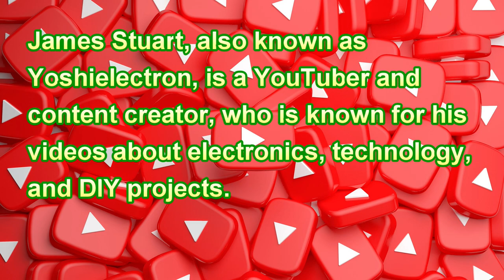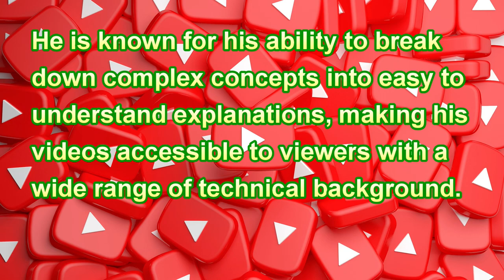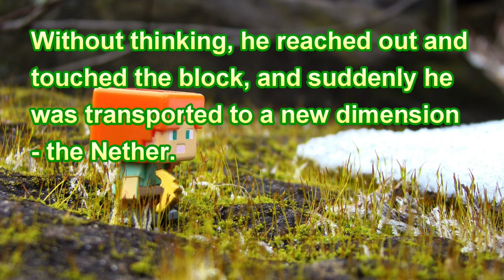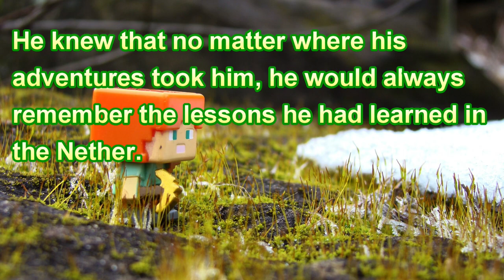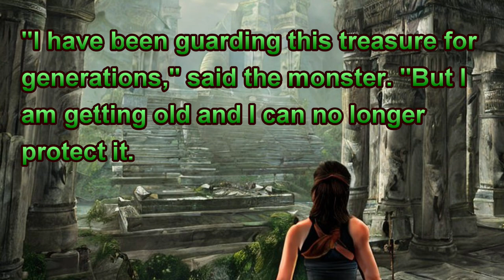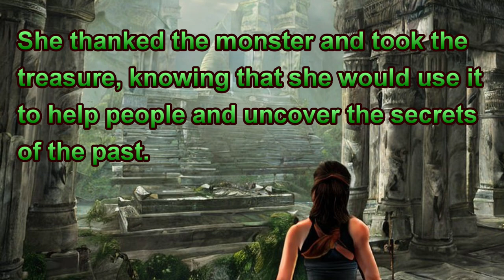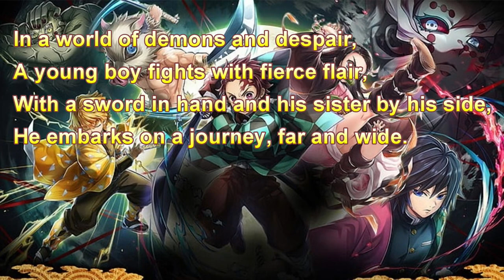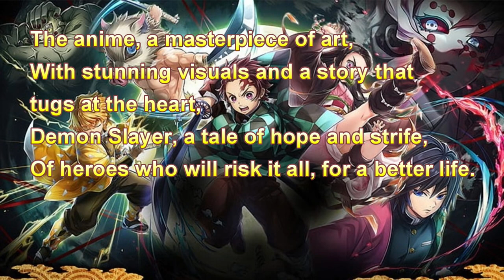ChatGPT: Tell Me Stories and Poems About Video Games and Anime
Most people have at least heard of the OpenAI powered chatbot ChatGPT by now, whether in a good or bad way, but beyond being able to hold a conversation with the AI you can also ask it for stories, poems and more. In this video I present a few of the results from ChatGPT using these headings:

* Who is YouTuber Yoshielectron also known as James Stuart?
* Tell me a story about Minecraft
* Tell me a story about Lara Croft
* Write me a poem about Super Mario 64
* Write me a poem about the anime Demon Slayer

From my quite limited experience of using ChatGPT I’ve learnt the importance of describing well, for example, ChatGPT didn’t know who Yoshielectron was until I gave a better description. Similarly, with Demon Slayer, adding ‘anime’ to the request produces a better result, involving characters that actually appear in the anime.

Another thing I’ve noticed is that ChatGPT likes to end stories in as positive a way possible, sometimes giving a moral of sorts, which makes sense since it should be a ‘happy’ platform. Additionally, it’s interesting how the AI incorporates elements into what it generates, such as Alex being a playable character in Minecraft but used as the human character in ChatGPT's story.

Please check out my site for game codes, secrets and lots more at:

Produced using PowerDirector 18.

ChatGPT

Clips
Pixabay.com

Images

Archive.org
Pexels
Pixabay
Project64
Stable Diffusion/Tiny Wow

Music
Orphan (Reed Mathis)
Forever (VYEN)
The Goon's Loose (Nathan Moore)
Inevitable Hope (RKVC)
Ferris Wheel (Geographer)
Computer Bounce (Geographer)